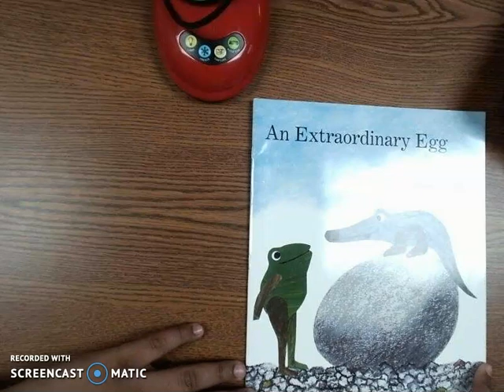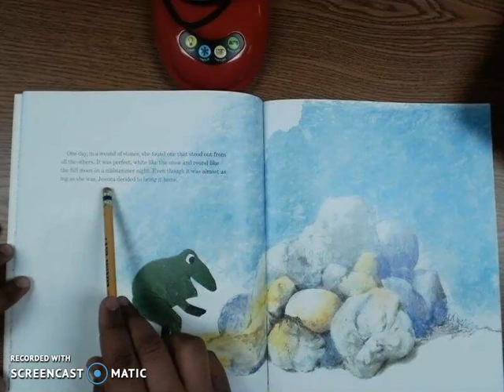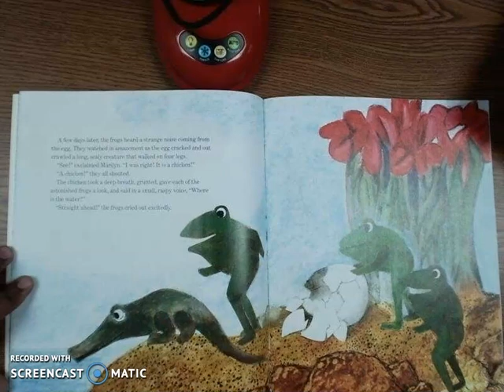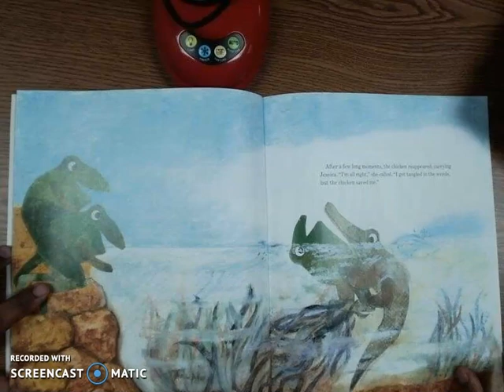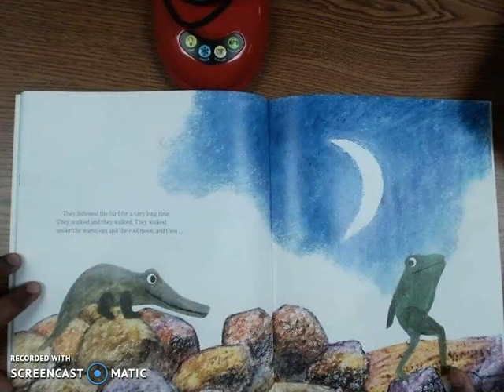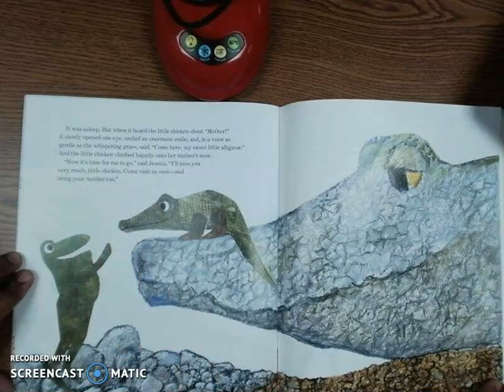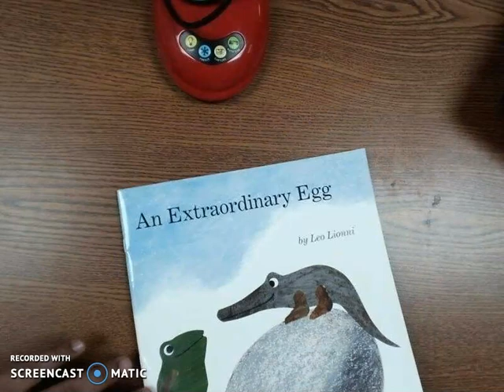An Extraordinary Egg by Leo Lionnni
An Extraordinary Egg
by Leo Lionnni